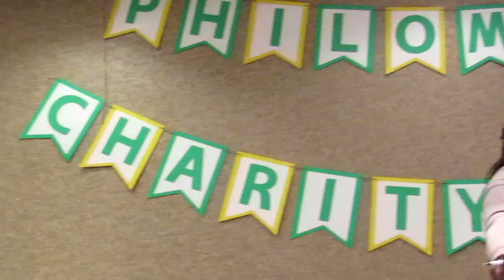Philomathean 7-16-2016 - 4